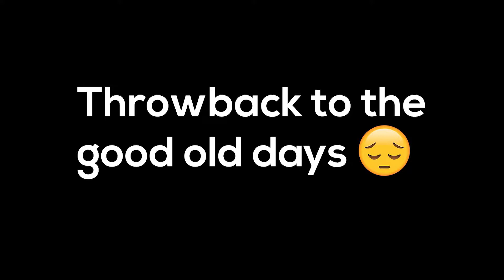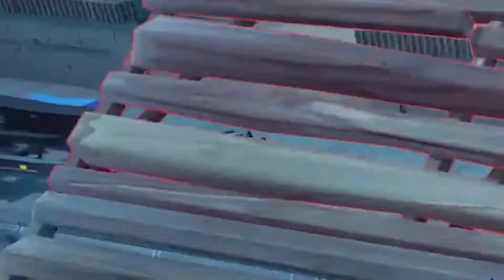Lebron James Squads Fill - Fortnite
In today's video, I try out the new Lebron James skin in Fortnite.  Later on in the video, I join a squads fill game.  I hope you enjoy :)